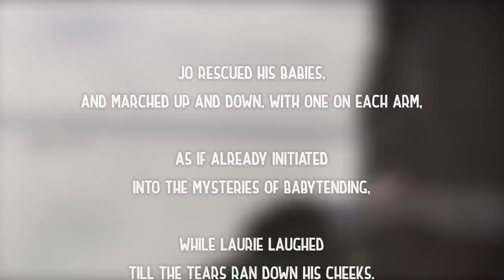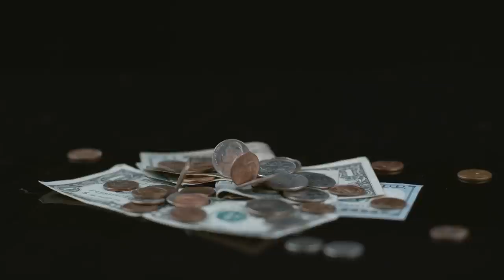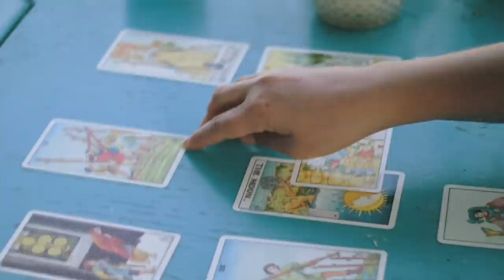How "Little Women" Heals the Gender Divide on a Metaphysical Level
Transform your consciousness from the inside out by harmonizing all four elements within! Discover the Four Elements Transformation, our brand new course for inner alchemy and harmony

Are you a fan of the classic novel "Little Women"? Did you know that there's a hidden spirituality behind the story that most people aren't aware of? In this video, we take a deep dive into the mystical elements of Louisa May Alcott's legendary masterpiece. From the original text to all its modern adaptations, we explore the four elements and how they relate to the characters and themes of the story. You'll be surprised to learn just how mystical and spiritual this beloved tale truly is. So grab a cup of tea and join us as we uncover "The Hidden Spirituality of Little Women."

Written by Jordan River
Edited by Zach Bouker